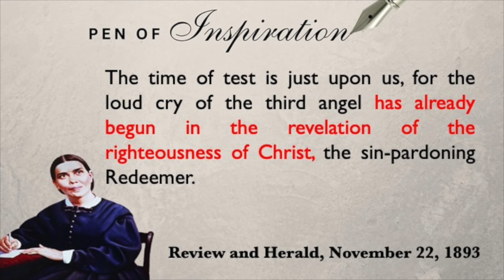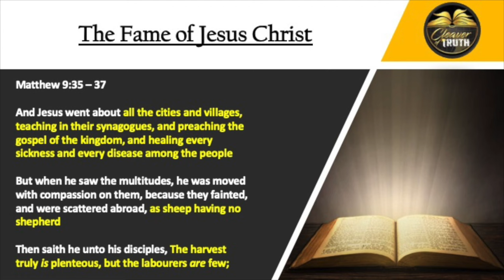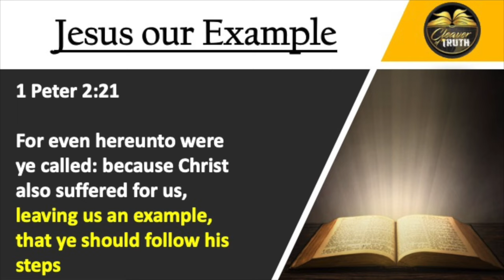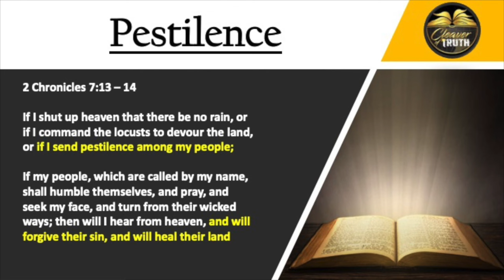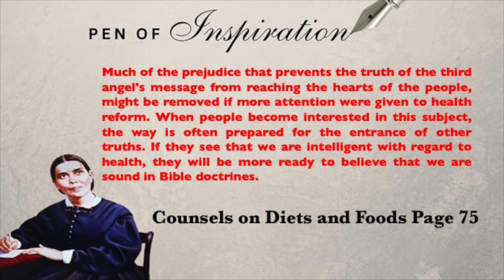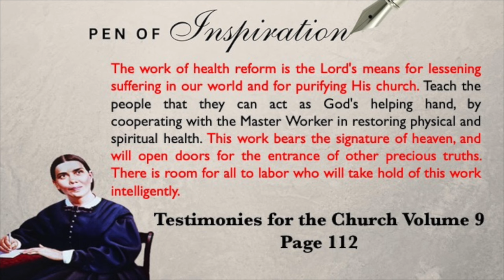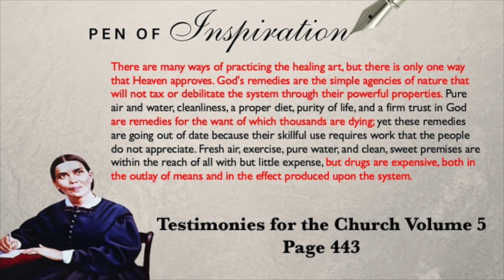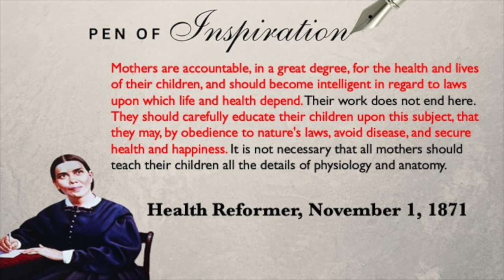The Incomplete Gospel - Rejection of the Health Message leads to physical and spiritual death!!!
This message shows the importance of the health message and how it's being rejected by the leadership.  It is a call for reformation in the church regarding the health of its members.  I pray you're blessed as you watch this message.

God Bless!